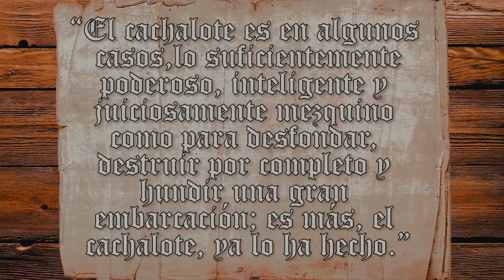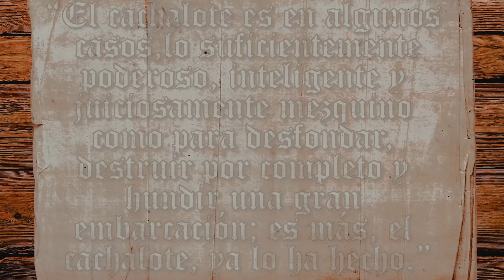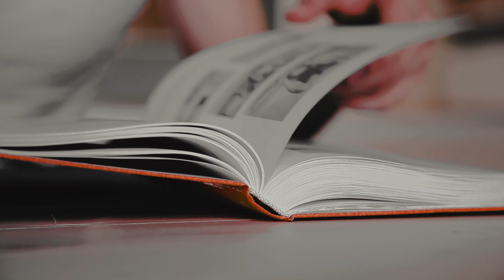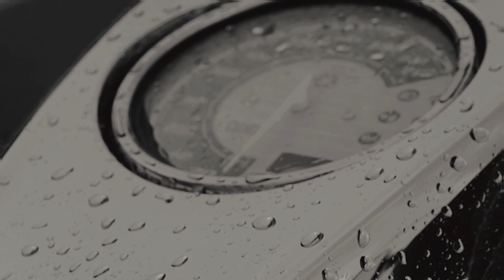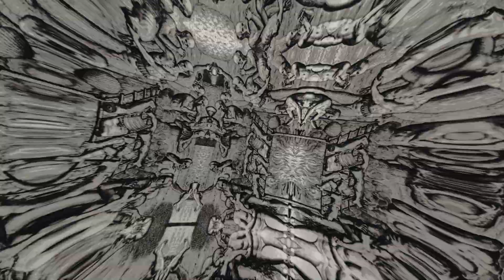6 Barcos que Fueron Derribados Por Ballenas.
Barcos derribados Por Ballenas!